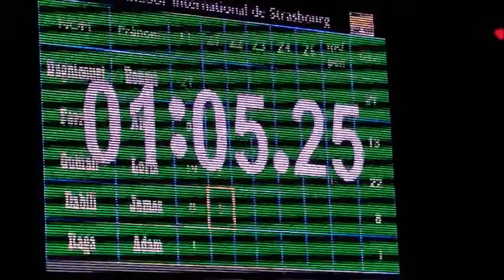Zenith de Strasbourg 2